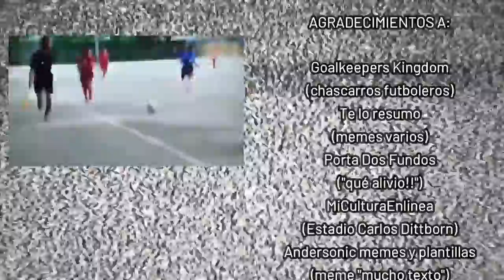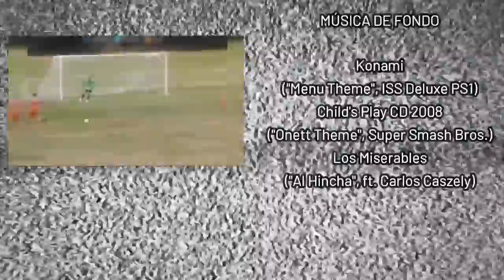Anecdotario No Tan Secreto #19 - Nombres de los Estadios de Fútbol de Chile (Parte 1: Zona Norte)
Así como el youtuber español Rafael Escrig reseñó de manera magistral el porqué de los nombres de los estadios de fútbol en España, en este humilde rincón de los youtubes decidimos hacer lo mismo pero adaptado a la realidad chilensis. Pero a diferencia de aquel video que fue nuestra inspiración, acá se decidió realizar un viaje virtual de norte a sur, partiendo en este primer capítulo de -lo que se espera sea- una trilogía, iniciando el recorrido con la Zona Norte, comprendida entre la Región de Arica y Parinacota, y la Región de Coquimbo.

Si el video fue de vuestro agrado, les invitamos a dejar su pulento like junto a su magnifisciente suscripción con click a la campanita y todo!! Agradecemos cordialmente a todos y cada uno de los propietarios del material visual utilizado en el video, otorgando su respectivo crédito tanto en el transcurso como al final de éste, bajo el principio de usos justos o fair use, y sin finalidad alguna de lucro en la realización y posterior difusión de este video.

Partes del video:
00:00 Introducción
00:57 Parte 1: Región de Arica y Parinacota
02:27 Parte 2: Región de Tarapacá
04:00 Parte 3: Región de Antofagasta
06:37 Recomendados DE PANA!!
09:00 Parte 4: Región de Atacama
11:18 Parte 5: Región de Coquimbo
14:23 Palabras finales y créditos de agradecimiento